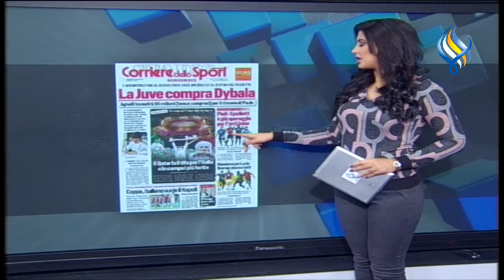قناة سما الفضائية: سما برس 18-12-2021